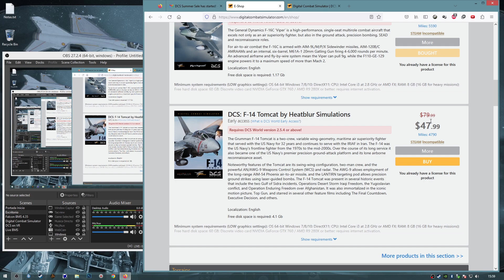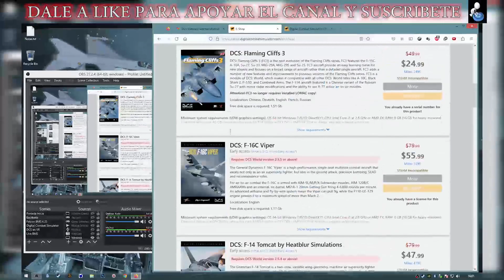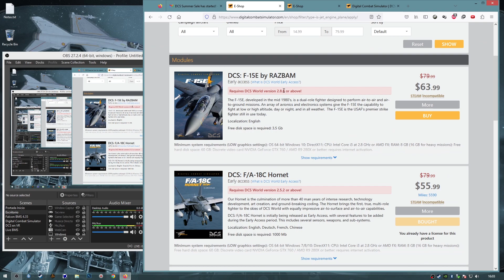50 PORCIENTO DESCUENTO EN DCS, ¿EN QUE?